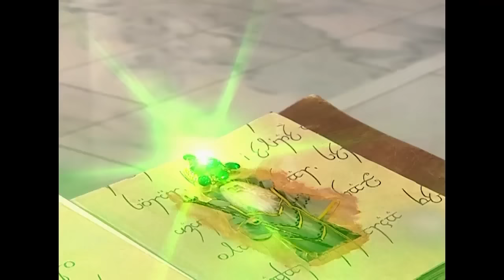Bez Bebek Kısa Bölümler - 135. Bölüm